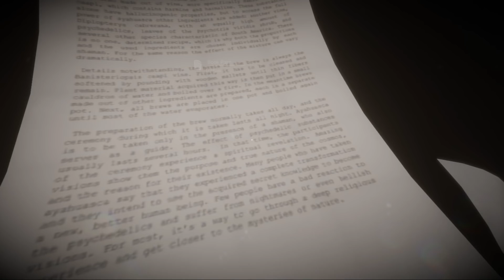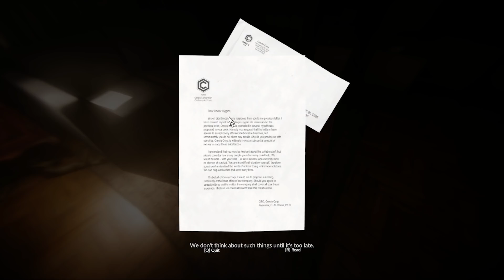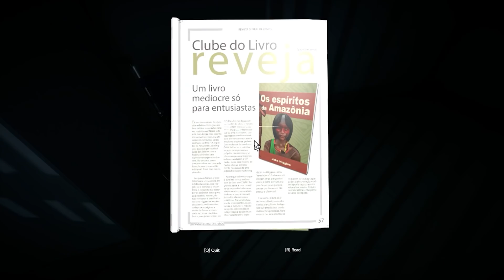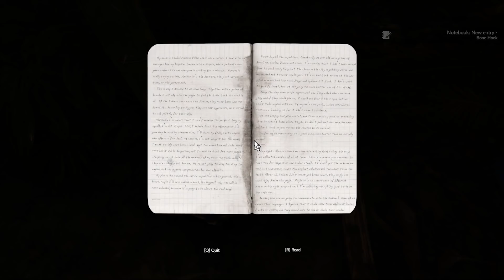WE FOUND THE CROCODILE LAKE IN JUNGLE | GREEN HELL MALAYALAM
ROAD TO 31K FAM❤